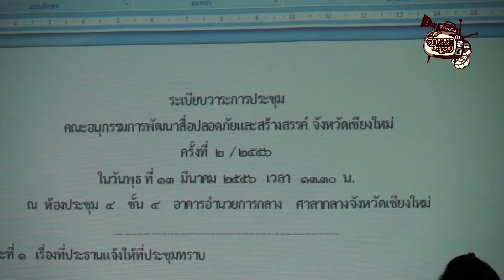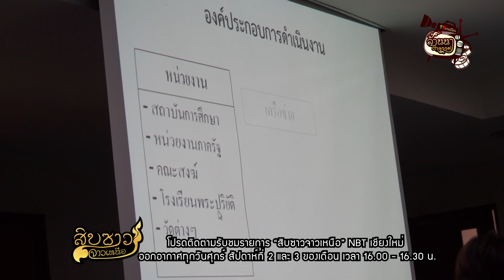การพัฒนาสื่อปลอดภัย